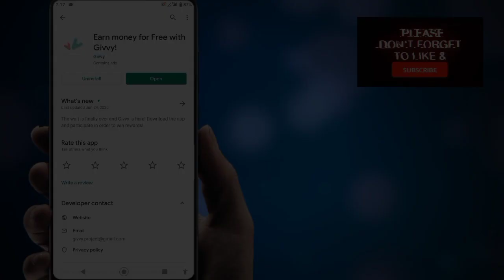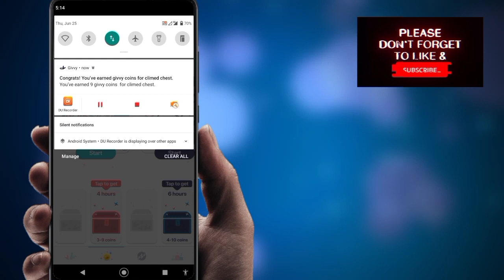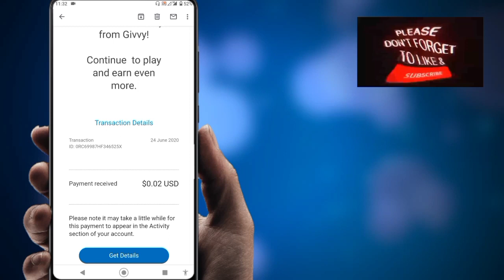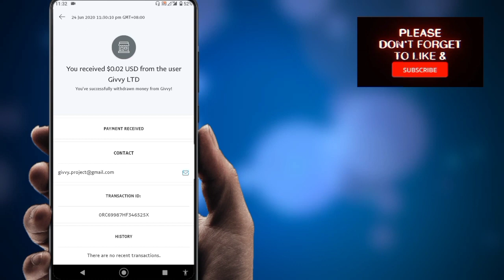Play Games & Earn Paypal Cash Using Givvy App - With Payment Proof!